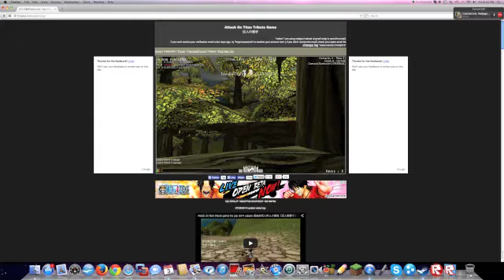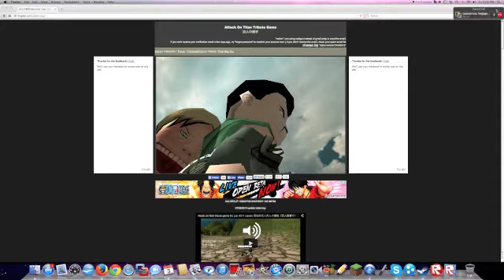[S2E3] The Defeat Of Annie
YUS FIANNLLLYYYY